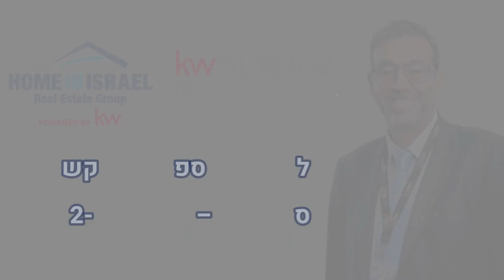למכירה דופלקס פנטהאוז מושקע קו ראשון לים בנתניה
למכירה דופלקס פנטהאוז מושקע 6.5 חד' - קו ראשון לים באזור נת 600, נתניה
250 מ"ר של יוקרה ועיצוב אדריכלי ברמה גבוהה
מרפסת שמש ענקית עם ג'קוזי מפנק
3 סוויטות עם שירותים ומקלחת ויציאה למרפסת פרטית מכל סוויטה (סך הכל 4 מרפסות כ-172 מטר)
2 חניות מקורות, מחסן, ומעלית שבת
נוף פנורמי עוצר נשימה לים

לפרטים נוספים, צלצלו:
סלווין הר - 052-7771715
Home In Israel Powered By Keller Williams